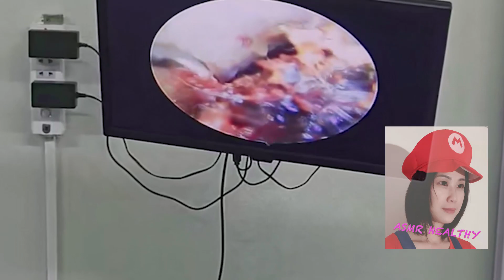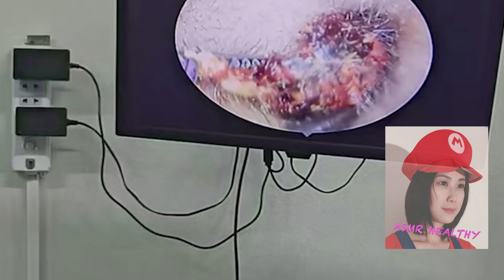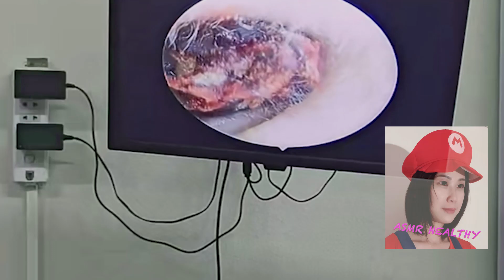耳つぼ ASMR Ear Cleaning 205